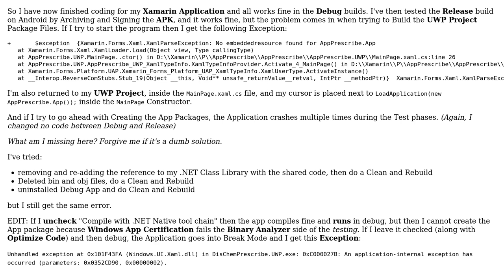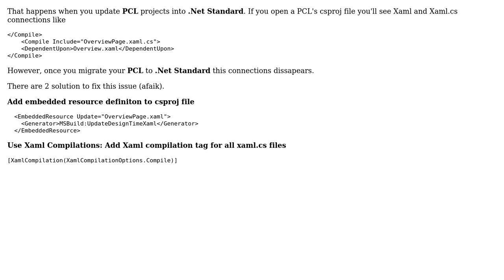Xamarin UWP Debug Build works, but not Release ("No embeddedresource found" and .NET Native...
Xamarin UWP Debug Build works, but not Release ("No embeddedresource found" and .NET Native Toolchain)

With thanks & praise to God, and with thanks to the many people who have made this project possible! You are responsible for your own actions.